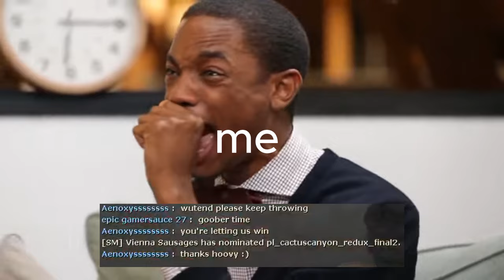Red Friendly Heavy Like Blu People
Timestamps:
0:00 intro
0:16 Heavy Nice
3:17 Alot of Memes for no Reason/Round 1
9:24 Dance dance/Round 2
12:20 Round 3/New Map
24:48 Bird Scream/Outro

Welcome back to another video and I hopes you enjoy it and I put a lot of work into them and spend tons of time as well.

AwschumTheGOD Member lv 1
US$2.99

AwschumTheGOD Member lv 2
US$6.99

AwschumTheGOD Member lv 3
US$24.99

2.Early access to new videos

3.Member shout-outs

4.Exclusive members-only videos

There are also supers that you can do they as well highlight your comment and they also support me and my channel.